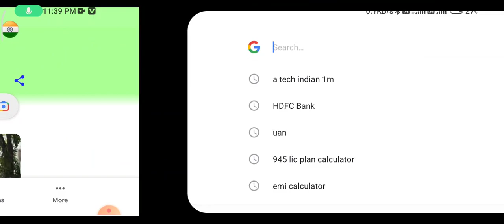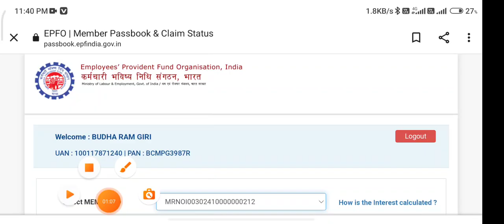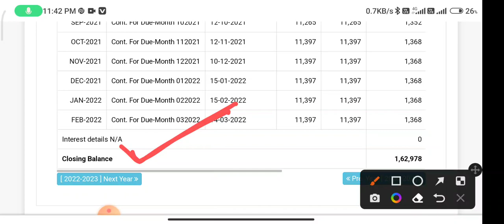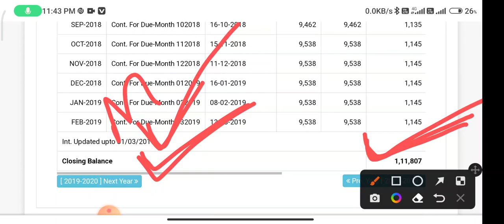PF interest note credit 2021 22 PF interest kab tak credit Hoga aapke khate mein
Digital Bank

how to check EPF passbook interest
EPF passbook interest check kaise karen
PF passbook interest check Karen
PF interest check Karen
EPF interest check Karen

20122 PF interest
2021 PF interest
2022 PF interest
PF interest kab tak aayega
PF interest ab tak Kyon Nahin Aaya
EPF interest kab aayega,
• PF interest rate 2022
• PF interest not credited 2022
• epfo latest news today,
• pf interest rate 2020 kab aayega,
• epf interest rate 2021-22 latest news,
• epfo latest news,
• epfo latest news today hindi,
• epfo latest news updates,
• epf interest,
• epf information in hindi,
• employee provident fund organization,
• pf passbook kaise dekhe,
• pf interest rate 2021-22
• epf byaj dar,
• pf par byaj kaise milta hai,
• pf interest calculation

PF interest 2022
Pf interest kab milega
pf interest kab aayega
pf interest kab aaega
pf par interest kab milega
epf ka interest kab milta hai
pf main interest kab milta hai
pf ka interest kab aayega
पीएफ अकाउंट में ब्याज कब मिलेगा
epf interest not credited
pf me interest kab milega
pf interest news
pf interest credit
epf par byaj
pf par byaj kab milega
pf par byaj kab ayega
epf interest update
pf interest rate kya hai
epf passbook me interest, pf
 epf interest kab milega